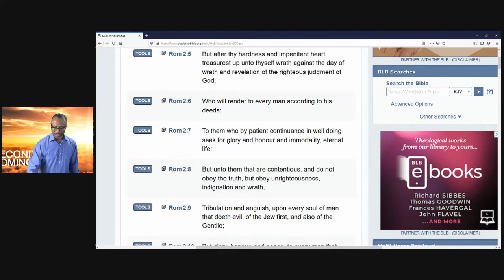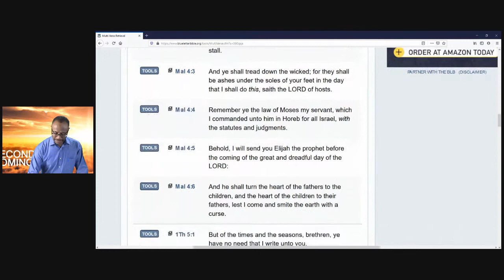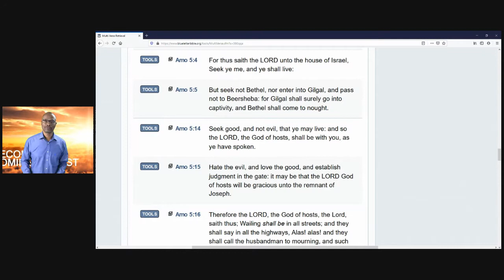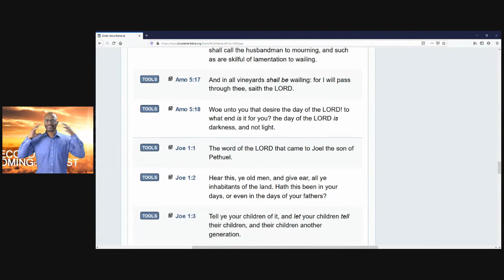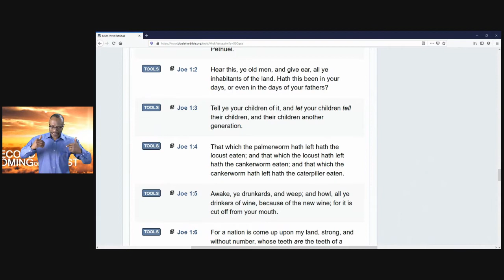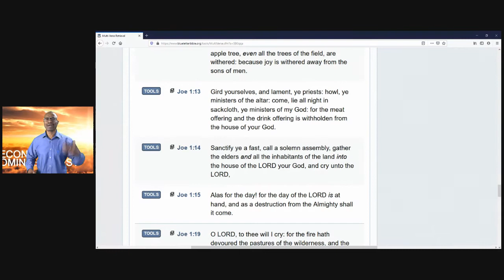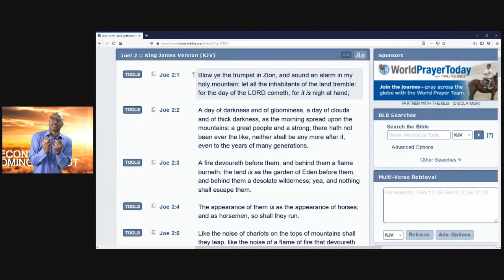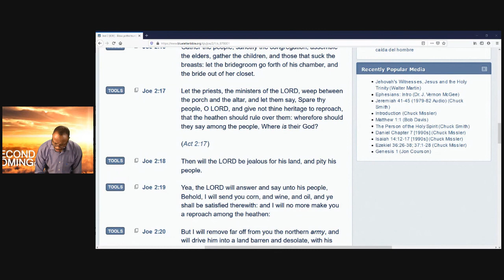The Day Of The Lord